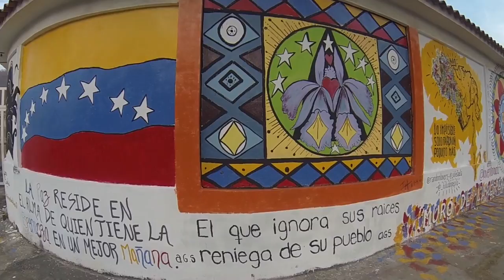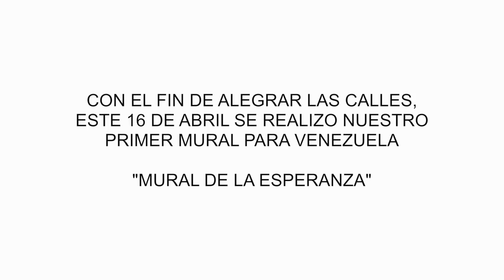Mural de la Esperanza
16 de abril de 2014
Trigal Norte, Valencia - Carabobo

Artistas:
Marianna Barbieri @MariannaBarbieri7
Piera Reveron @PieraReveronArte
Keyser Siso @keysersiso
Freddy Gutierrez @FreddyFelipe
Ana Gabriella @_HolaDonPepito
Julieta Romina @julietaeta
Isabela Hidalgo @isabellahidalgo
Manacha @manamatos_etc
Maga Piccioni @magapiccioni